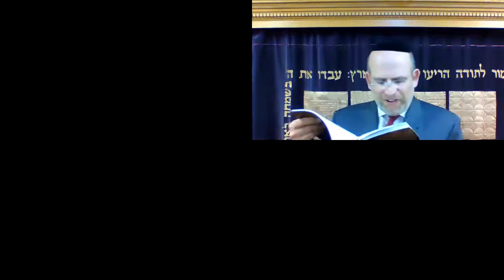Gemara Maseches Tamid - Part 5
Here is a link to an online Hebrew / English translation of Gemara Maseches Tamid
Here is a link to a detailed helpful map of the Beis Hamikdash: